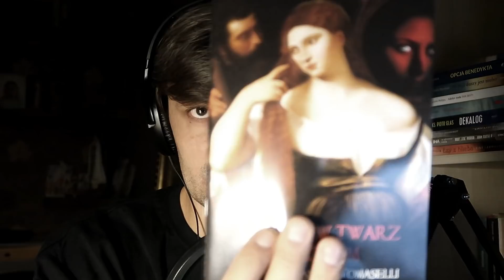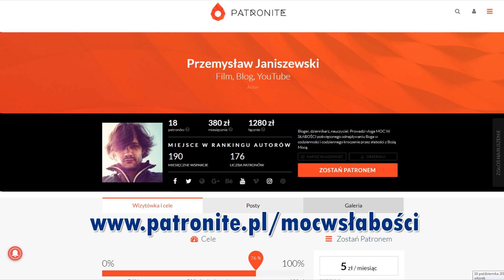WYWIAD: Twarzą w twarz z Demonem